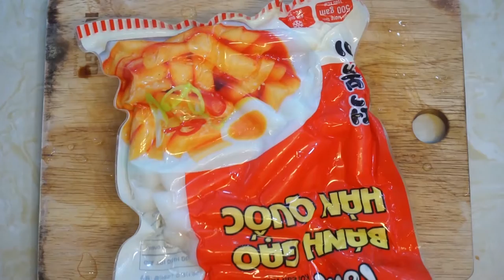Cách làm bánh gạo phô mai chả cá (cheese tteokbokki tokbokki)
Trong tập này là ngẫu hứng làm món Bánh gạo phô mai chả cá theo phong cách Hàn Quốc. Với bánh gạo đậm đà hương vị Hàn cùng phô mai beo béo và cá giòn dai. Chắc chắn là món ăn vặt rất độc đáo để đổi khẩu vị nhé cả nhà!

@ Các bước thực hiện:
Bước 1: Cắt chả cá miếng vừa ăn, hành boa rô cắt nhỏ. Gia vị sốt trộn đều
Bước 2: Cho nước vào cùng bánh gạo, hâm cho bánh gạo nở ra thì cho nước sốt vào trộn đều. Tiếp cho chả cá vào cùng hành boa rô. Sôi thì cho phô mai bào sợi vào là ra món thôi.

2. Chả cá Hàn Quốc: 200gr
3. Nước lọc: 200ml
4. Tương ớt Hàn Quốc: 50gr
5. Nước tương Hàn Quốc: 10ml
6. Bột ớt: 10gr
7. Đường: 10gr
9. Hành boa rô: 20gr
10. Phô mai mozzarella: 100gr